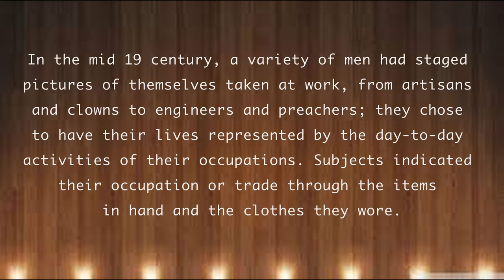Occupational portraits: Workers posing with the tools of their trade, 1850-1880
Tintype portraits were at first usually made in a formal photographic studio, like daguerreotypes and other early types of photographs, but later they were most commonly made by photographers working in booths or the open air at fairs and carnivals, as well as by itinerant sidewalk photographers.

Because the lacquered iron support (there is no actual tin used) was resilient and did not need drying, a tintype could be developed and fixed and handed to the customer only a few minutes after the picture had been taken.

In other words, the tintype was a cheap, fast, easy-to-make, practically indestructible type of photograph that became enormously popular among the working class.

For common laborers and their families, the opportunity to join the ranks of those who owned pictures of family and friends, the upper classes, was momentous.

The subjects of the portrait photographs collected in this article are plumbers proudly holding their wrenches and pipe cutters, carpenters with their saws and lathing hatchets, textile workers with their spindles and yarn, icemen with their tongs.